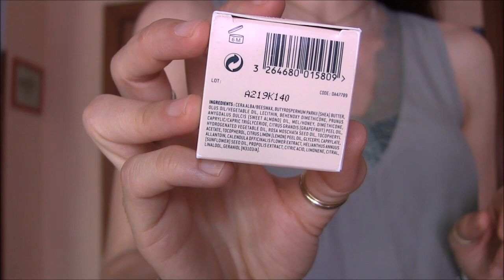Super mega ofertas de menos de 10 €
arossita
Mis cremas favoritas

Envío gratuito a partir de 35 €

-IHERB
-Jabonarium Shop (tienda de aceites, principios activos para crear tus cremas)

 De este modo se  ahorran los gastos de envíos. El cupón es secasado5